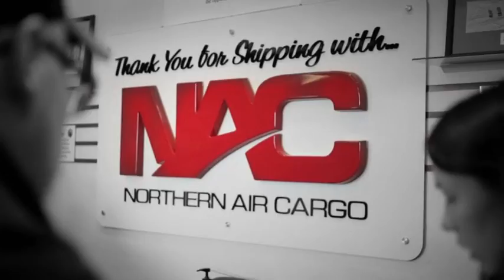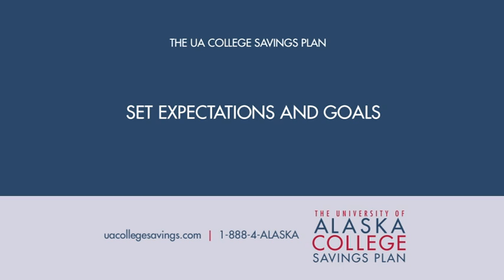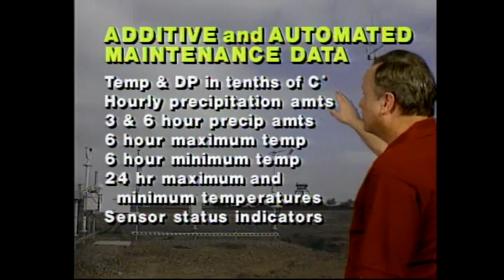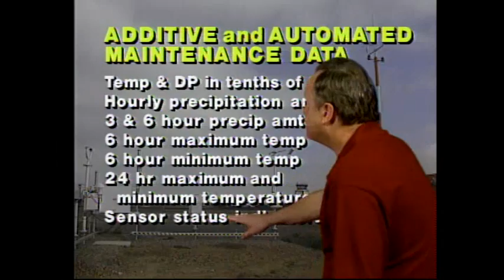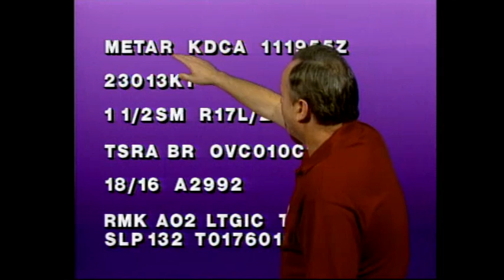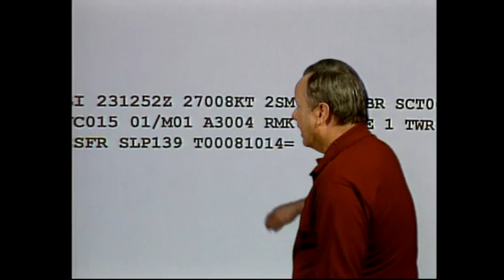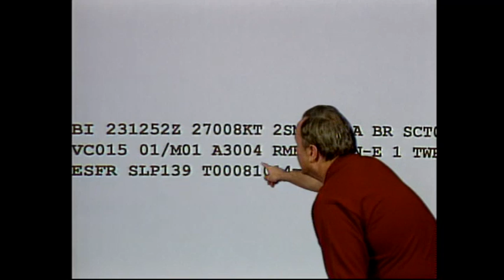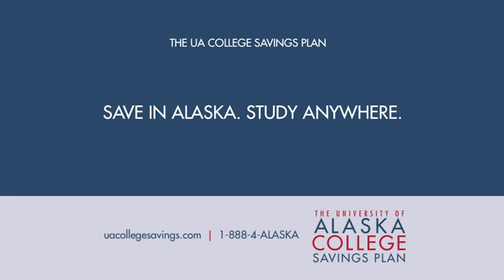March 4, 2014 - Alaska Weather